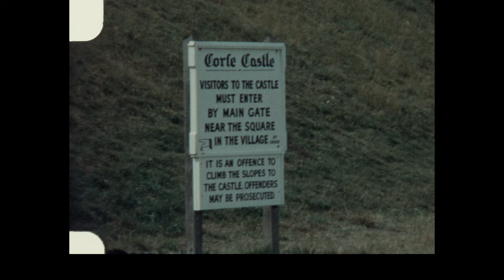1974 - A visit to Corfe Castle in Dorset with the model village and Sandbanks ferry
The boys have a day out to Corfe Castle in the Purbecks, Dorset, in 1974. Check out those flared jeans! Dad pulls over on the road to film the castle from the distance. We must have found somewhere to park, along with the Cortinas and Robin Reliants ,and after sliding down the motte on our backsides, walk through the village to the castle entrance. In those days it still belonged to the Banks family, not the National Trust who look after it now. We walk and climb all over the castle, with our trusty Airedale Terrier nearby, and then visit the model village. The dog is not happy about my father's attempt to put him in the stocks! On the way home we get to see the old 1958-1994 Sandbanks chain ferry at Studland.

Technical info:
Shot by Dr Stanley Solomons on Kodak Standard 8mm film stock
Camera: Sekonic Elmatic II
Scanned to digital by on8mil in London
Post production in Adobe Premier Pro by Burl Solomons